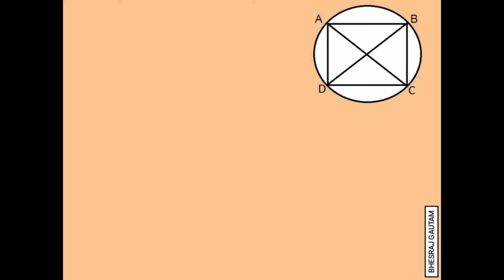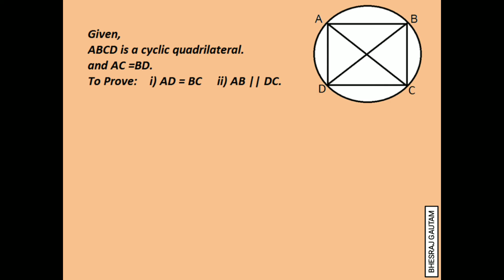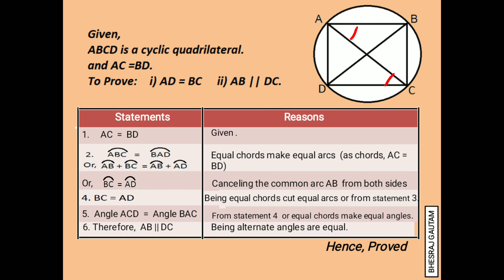ABCD is a cyclic quadrilateral in which AC =BD. Prove that: i) AD = BC ii) AB || DC.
The video includes the solution of the theoretical proof from the chapter circle from geometry. The language is used as simple as possible and presentation is done as slow as possible so as to ease the viewers. Thank for the precious time spent in my channel.